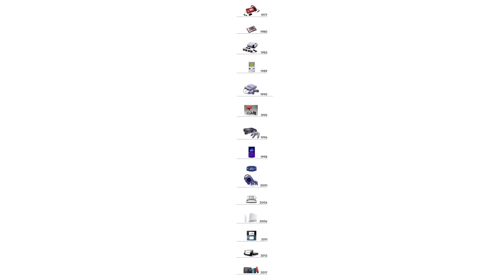Super Smash Bros. Ultimate –Breaking News– The Challenger - Nintendo Switch